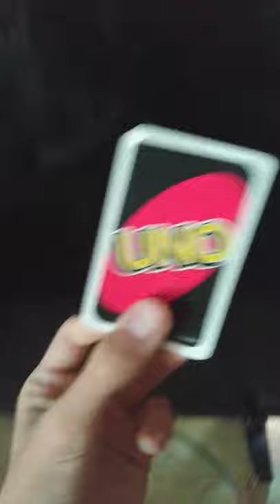guess the number on the UNO card